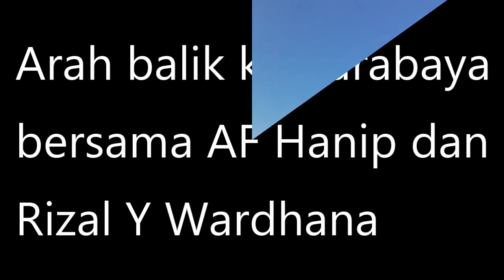Gowes Minggu 29 Sept 2024 Selalu ramai tumben Kendaraan bermotor juga ramai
Gowes To sidoarjo